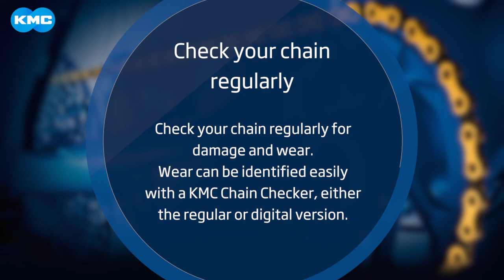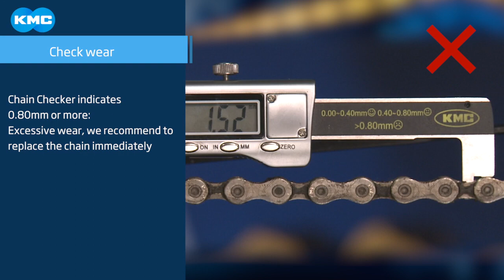How to use the KMC Chain Checker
It is very easy to check the elongation of your chain. It is better to check this regularly before your entire drivetrain is subject to excessive wear.